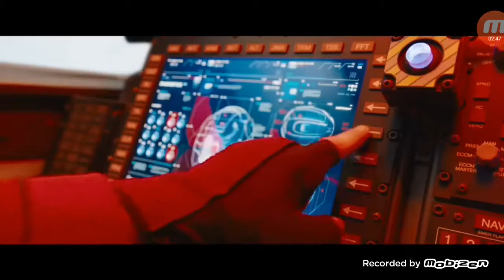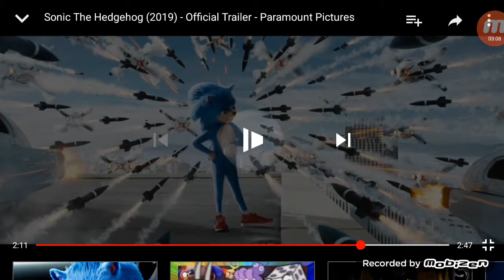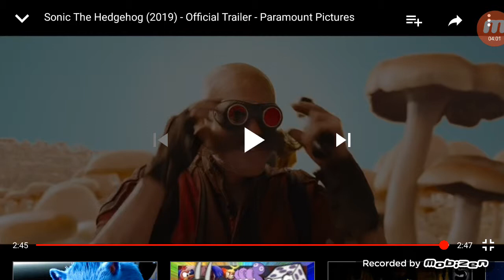THIS IS AWESOME!! | Sonic The Hedgehog 2019 Official Tralier